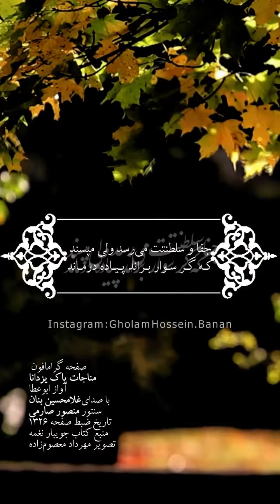مناجات پاک یزدانا - صفحه گرامافون بنان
فرود ابوعطا

جفا و سلطنتت می‌رسد ولی مپسند
کـه گـر سـوار بـرانـد پـیـاده  درمـانـد
آواز
با صدای
سنتور

آلبوم: دیلمان
ناشر: موسسه فرهنگی هنری ماهور